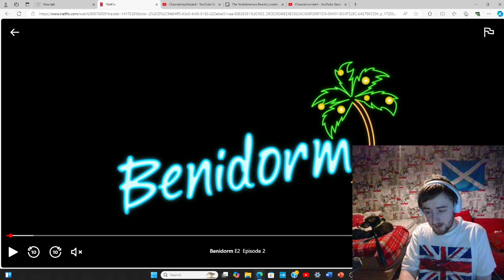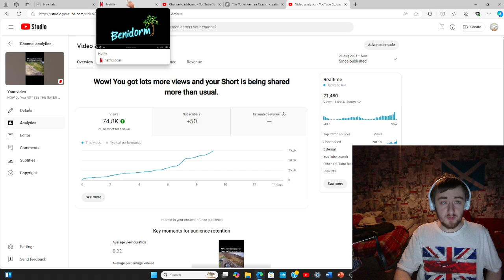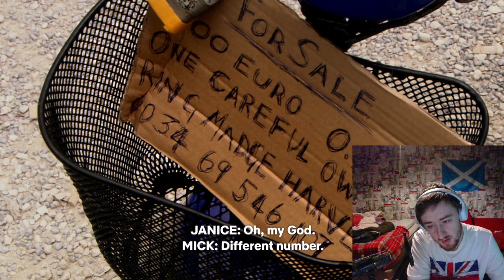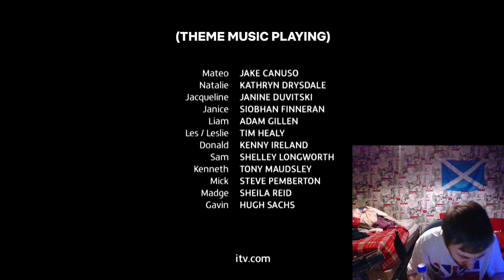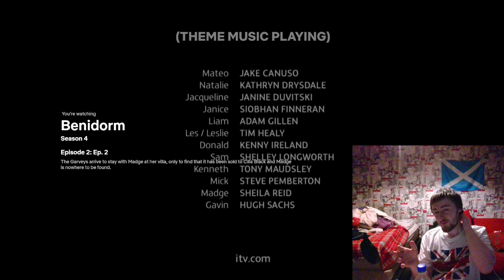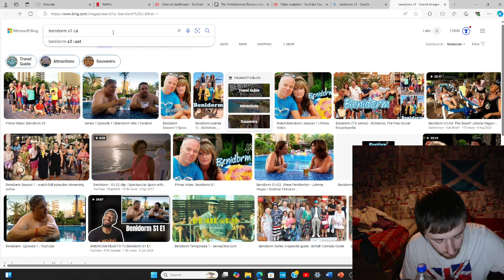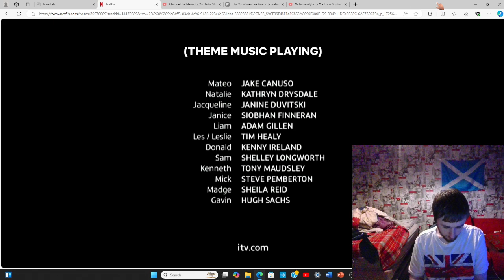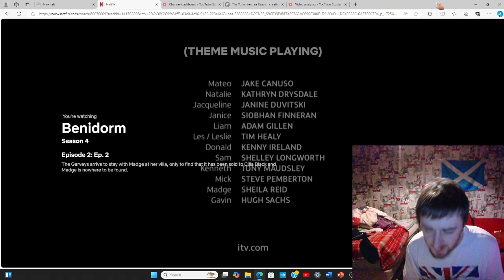Benidorm S4 E1 - Reaction - 1ST Time Watching!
You'll then be asked if you'd like to join permanently. There are tiers to suit every budget from $1 a month to $15.99  (THE cheapest Early access/exclusive content-access tier out of all reactors!)

Lauren Cunningham
Reckless Love Productions
David Carter
The Eclectic Beard
Tim
David Hannah
Ann Nelson
Alan Gindlesperger
Darren Wharton
Morden
C A
Stephen Andrews
Ross Cassidy
Richard Winkler
Aaron A
Sam I Am
Liz Sharp
David Meiklem
Daniel Aitken
Stephen McKenzie
Rick O'Neill
Magpie Stu
Robert Shearer
Fraser Horne
JMS
Stuart M
Mlee6050
Stewart Darley
Callum James
Tarek Jafar
Mariel
Jasmine Carpenter
Alan1990
Kayleigh
Kian Jarrett
Robert Holland
DaveyH
Rupert Beitel
Ian
Rich H
Jamie Brannan
Ryan Berwick
James Paganini
Jordypordy54
Zakir Hussain
DollyDayDream
Crimson Shadow
Ryan Berwick
Will Price
Richard Binns
Harvey
Chris Hewlett
Ms. Chuck Terry
Catrina Neiman
Dawn Ours
J Smith
Beverly Wharton
Kay Wolfe
Gerard
Marie Gold
Lorie Hurne
Thomas Maiden
Jak
Rachel McGowan
Sean Elliot
Brad Tyler
Suddenly Frogs
Tim Shaw
Jack
Andrew Denwette
Joshua
Daniel French